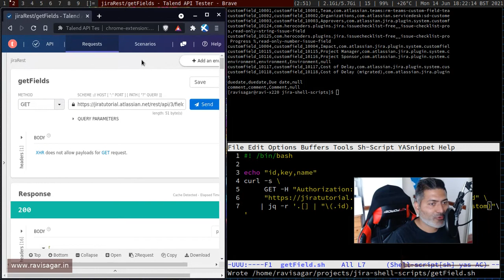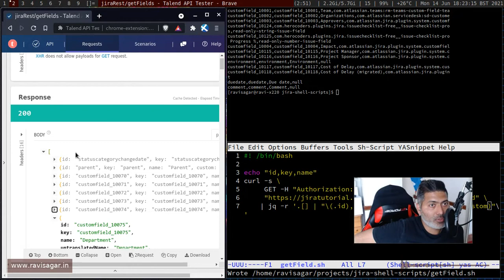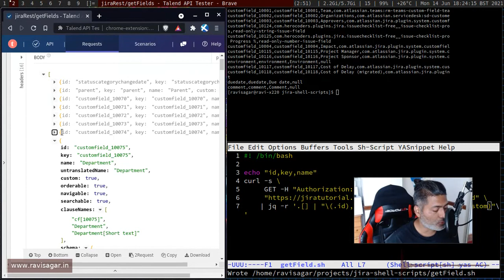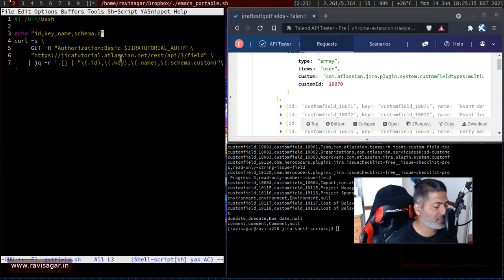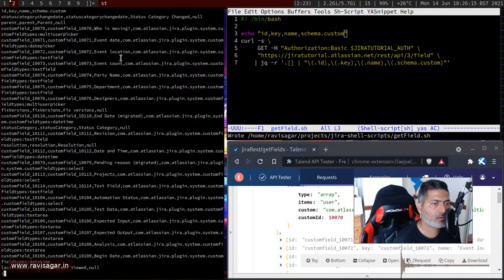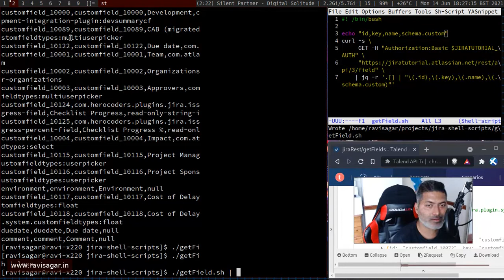Jira REST API - Get fields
I use this end point almost on a daily basis.

Endpoint: GET /rest/api/3/field

1. Jira Quick Start Guide (Book)
3. Jira 7 Guide for Administrators and Developers (Video course)
4. Jira 7 Essentials (Video course)

5. Google Apps Script tutorials

Social